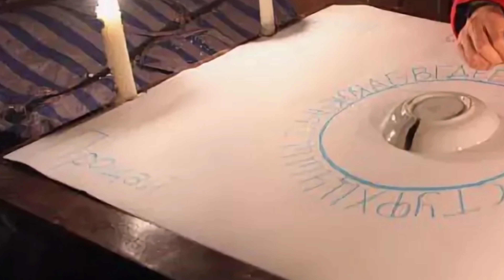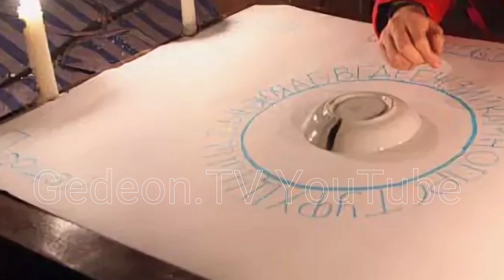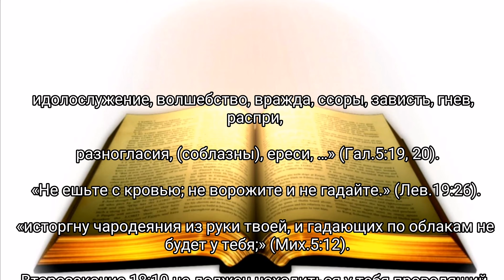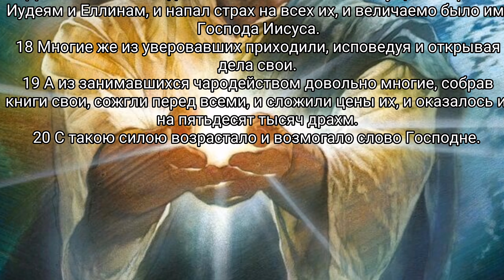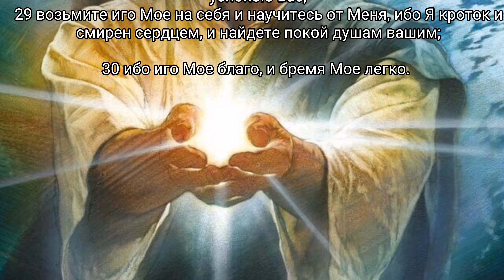свидетельство одной сестры во Христе по поводу опасности занятия спиритизмом - вызывания духов.